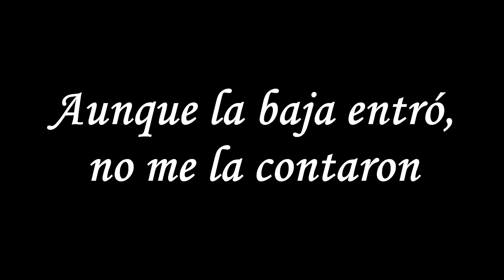Apurando al límite! IN EXTREMIS! - WARFACE [Gameplay en Español 1080p 60fps]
Partidaza dura contra los alemanes! Apurando hasta el mismísimo límite! Y si te gustan muuucho, puedes COMPARTIRLOS, que it's free! :)